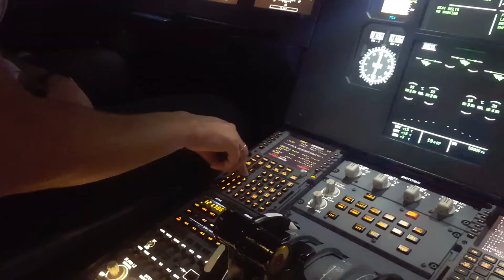Как вызвать бортпроводника в кабину | Airbus A320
Сегодня ответим на два вопроса:
1) Как вызвать бортпроводника
2) Автопилот vs Ручное пилотирование

Задавайте ваши вопросы под этой публикацией и, возможно, один из выпусков будет специально для вас!